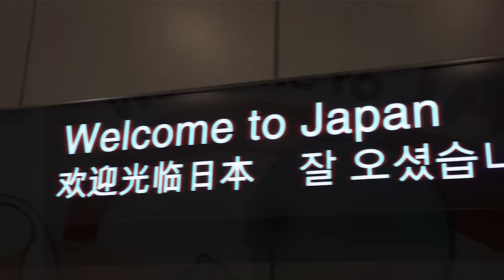Cannons - Heartbeat Highway (Official Video)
Official Video for “Heartbeat Highway” by Cannons

Video by Nazrin Massaro @Nazr.in

Special Thanks:
Observatory North Park
The Greek
The Rialto Theater
Fox Theater

Lyrics:
I caught a smile
That you meant to hide
When you were sitting
In my passenger seat on the 405

And your cigarette smoke rose
Like a serpent of light
One of those moments
Where everything is alright

But sooner later danger danger
Know it may not be, forever

Sooner later
Danger danger
Write me up for bad behavior

And I, and I
And I’m here tonight to ride this though
And just for tonight, I’m here with you
Cus I’m goin through
Emotions in motion with you
And I’m here tonight
Riding down this road with you
Down this road with you

Another day lost inside the maze
Maybe I’m not my best
But I’m trying my best
That should be okay

Sooner later danger danger
No it may not be forever

And I’m here to tonight to ride this through